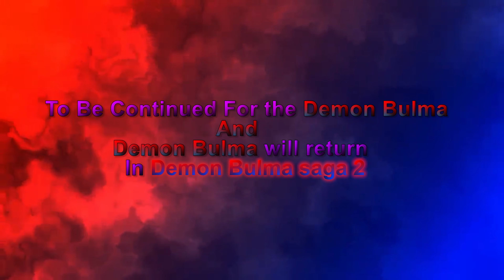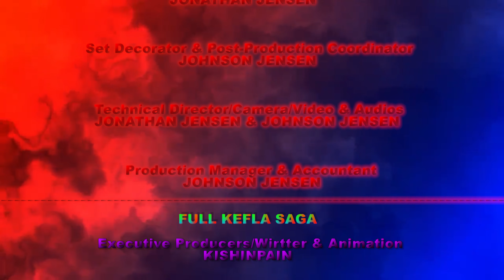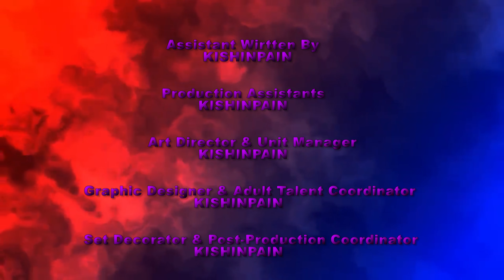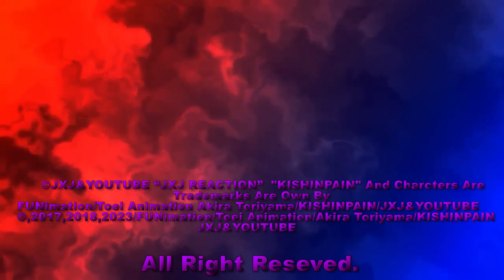FULL KEFIA SAGA (DRAGONBALL WEEKDAYS)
DRAGONBALL WEEKDAYS continue with kefla in this one well basically I have funny story to tell you turns out I check out his original Channel what happened to English dub this channel got termine so he create a new channel and he decided to use a Spanish version so that's why I got confused so in this one you're going to see a little Spanish version for the first time for the reaction so just want to give you guys a little heads up sorry about the confusion but the intro outro will have English dubs but later soon there will be demon Bulma SAGA 2 and tell that stay tuned and this will have English dubs Leter

Guitar By NIALL STENSON & 94Storys
check out channel